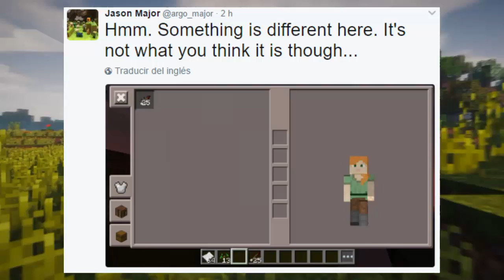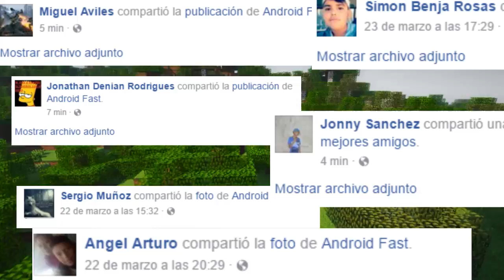FINALMENTE ! ESCUDOS EN MINECRAFT POCKET EDITION !!!!